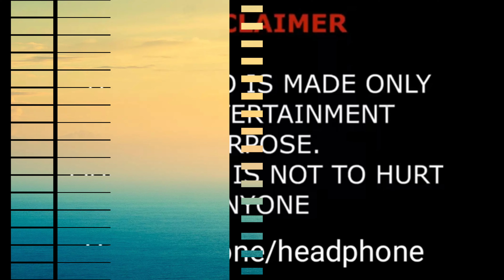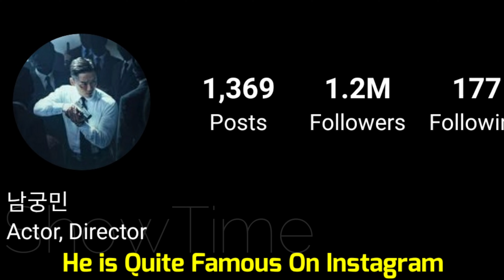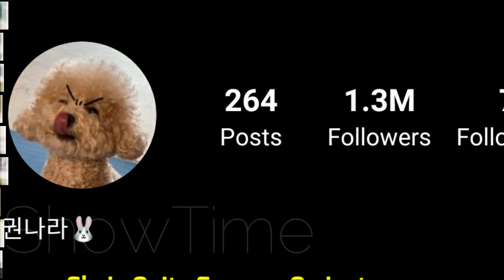Namkoong Min And Kwon Na Ra (Doctor Prisoner 2) Real Life Partner 2022 & Age BY ShowTime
Kwon Na Ra And Namkoong Min (Doctor Prisoner 2019) Real Life Partner 2022 & Age BY ShowTime

Namkoong Min is a South Korean actor, director and screenwriter under 935 Entertainment. He debuted as an actor in the 2001 film "Bungee Jumping of Their Own", when he won The 5th Music Star Contest VJ. He graduated from Chung-Ang University with a bachelor's degree in Mechanical Engineering. After his graduation, on August 31, 2006, he had worked as a Social Service Agent for 18 months at the Korea Army Training Center in Nonsan.

He has been nominated thrice for Best Actor in a TV series at the Beaksang for his roles in "Remember- War of the Son" (2015), "Chief Kim"(2017) and "Hot Stove League" (2019). The latter television series received positive reviews for its high-quality script and attained high ratings. He played the role of the new leader of the last-place team, the Dreams. Hot Stove League won 56th Baeksang Arts Awards 2020 for best drama. Through that drama, he also received his first daesang/grand prize in his career from 2020 SBS Drama Awards.

In February 2016, Namkoong confirmed that he is dating actress Jin Ah Reum.

Kwon Na Ra, known by the mononym Nara, is a South Korean singer and actress. She became a trainee when she was in middle school under Fantagio Entertainment where she first learned acting. She made her debut in the South Korean girl group Hello Venus under Tricell Media (formerly a joint venture between Pledis Entertainment and Fantagio) on May 9th, 2012 with the title track "Venus" from their mini-album Venus. On April 26th, 2019, Fantagio Entertainment officially announced Hello Venus' disbandment. The girls had decided not to renew their contracts as a group and took their final bow as Hello Venus on May 8th.

On June 6th, 2019, acting agency A-Man Project announced on its Instagram that Nara was now part of its actors and would now go by her full name. In 2020, she starred in the JTBC series "Itaewon Class", which became the seventh highest-rated Korean dramas in cable television history.